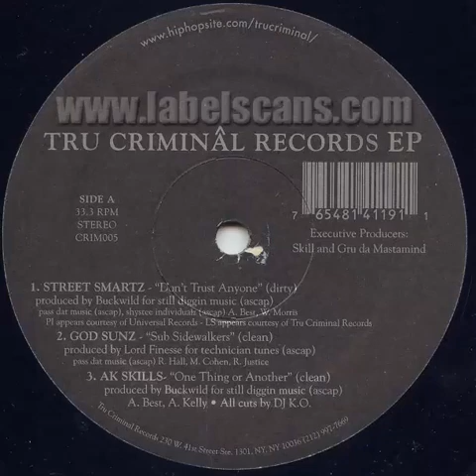Street Smartz - Metal Thangz RMX (Clean)